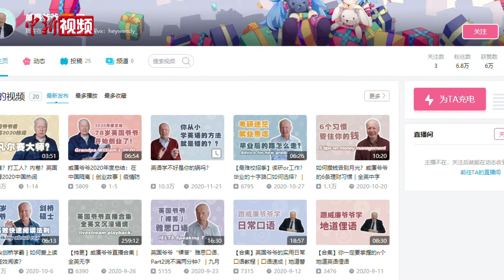78岁英国老人在中国创业：在这里收获友谊与支持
我在抖音只有70万的粉丝，真令人羞愧。哦天啊，这完全不够。就像这样，看起来很谦卑，但他们真正的意思是我为此感到骄傲。
镜头中，英国老人威廉侃侃而谈，向观众介绍2020年中国互联网热词，他拿自己的粉丝数打趣，演绎什么叫做“凡尔赛”。
在中国多个视频社交媒体平台上，78岁的威廉被网友亲切地称为“威廉爷爷”，作为一名英语教育行业的创业者，他常发布一些轻松幽默但有着满满“干货”的视频，受到了不少中国网友的喜爱。